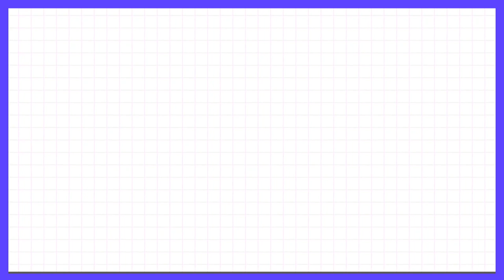Clip: Lu Keran Plays Mahjong By Luck | Let's Party EP05 | 非日常派对 | iQIYI